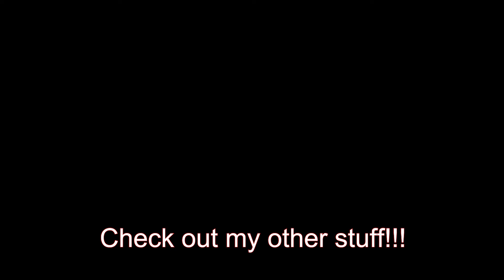SCP Double Feature 2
In this double feature we hear the tale of One-Eyed Bill and learn what it takes to become a real Human Person.

All footage was captured on the Ragnarok server.  Join us for some games!